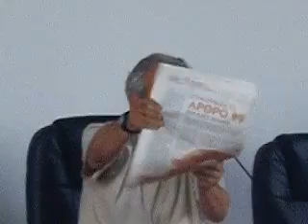spyropoulos syneleysi ergazomenoi